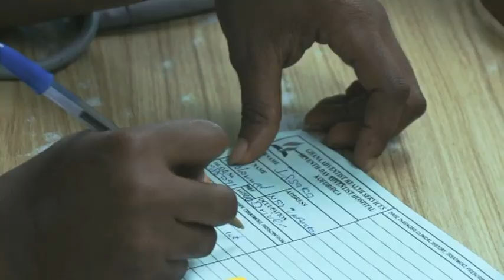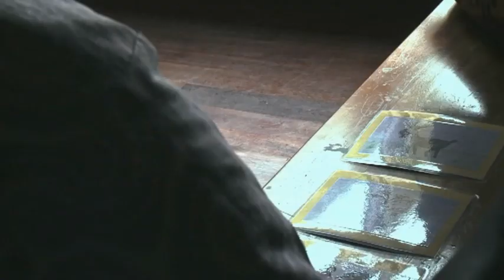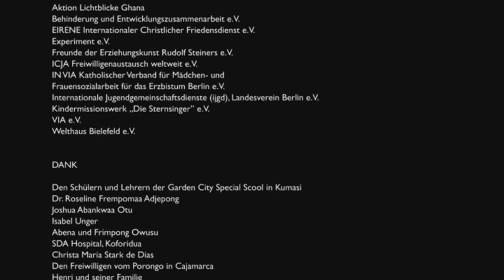Experiment e.V. - weltwärts-Freiwilligendienst nach der Ausbildung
Dieser Film ist im Rahmen einer weltwärts-Begleitmaßnahme entstanden, an der Experiment e.V. teilnimmt. Ziel der Maßnahme ist es, mehr junge Menschen mit abgeschlossener Ausbildung für das Programm zu begeistern. Eva, Jakob und Tina berichten über ihre ganz persönlichen Erfahrungen in Ghana und Peru.
Weltwärts ist ein Gemeinschaftswerk des Bundesministeriums für wirtschaftliche Zusammenarbeit und Entwicklung (BMZ) und zivilgesellschaftlicher Organisationen. Dazu gehören Entsendeorganisationen wie Experiment e.V. Wir sind seit Beginn des Programms (erste Entsendungsrunde 2008) am Programm beteiligt.